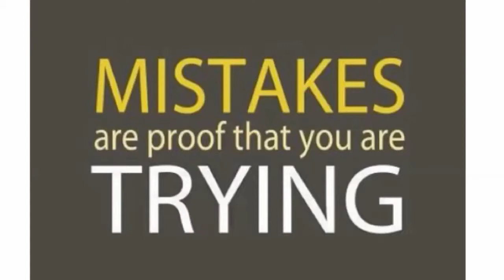ARE YOU FEEDING YOUR BODY WHAT IT NEEDS?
The human body is amazing and very resilient but it needs correct nutrition,macronutrients,fruits,vegetables to thrive.

I know how i feel eating whole plant based foods,granted i eat my fair share of what you could call vegan trash but its keeping it vegan and i am very aware of how high fat some of it is!!

I mono eat apples and various other fruits but also some days eat pasta and sauce or a rice and veggies mix.

It is just being aware and educating your self on what is available to nourish your body!!

So much to eat and enjoy in abundance!!